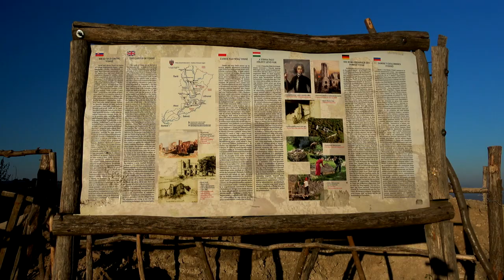Vinianský hrad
Viniansky hrad je zrúcanina pôvodne gotického hradu z 13. storočia. Nachádza sa pri obci Vinné v okrese Michalovce.

Hrad bol postavený na sopečnej kryhe na južných výbežkoch Vihorlatských vrchov v nadmorskej výške 325,3 m n. m. Spomína sa začiatkom 14. storočia, slúžil ako strážny hrad na obchodnej ceste do Poľska spolu s inými blízkymi hradmi – Brekov, Jasenov, Čičva. Zbúraný bol na začiatku 18. storočia. Z hradného vrchu je výhľad na Východoslovenskú nížinu, vidieť mesto Michalovce a Zemplínsku šíravu.

Viniansky hrad bol v roku 1963 vyhlásený za kultúrnu pamiatku.

Hradný vrch zaberá prírodná rezervácia Viniansky hradný vrch, vyhlásená v roku 1984 na výmere 51,96 ha so 4. stupňom ochrany prírody. Prírodná rezervácia bola rozšírená v roku 1988 za účelom ochrany južných svahov hradného vrchu Vinianskeho hradu osídlených teplomilnými lesostepnými a lesnými spoločenstvami s výskytom vzácnych druhov flóry a fauny.

Od roku 2011 prebieha rekonštrukcia a záchrana hradu občianskym združením Zemplínsko-užská hradná cesta, ktoré je členom záujmového združenia Zachráňme hrady. Hradný areál je voľne prístupný pre návštevníkov.

music     ROGERTHAT     Celtic Vocal Soundtrack